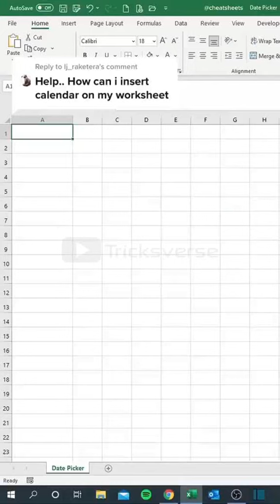Discover the Amazing Real Ms Excel Tricks Series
Visit Channel for Diffrent Types of Tricks and life hacks helps you to support your daytoday lifes